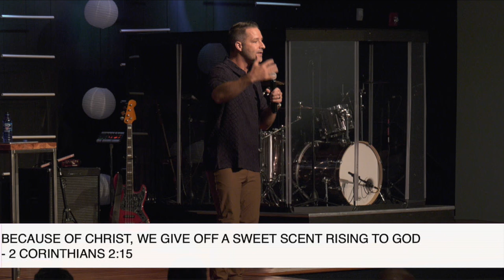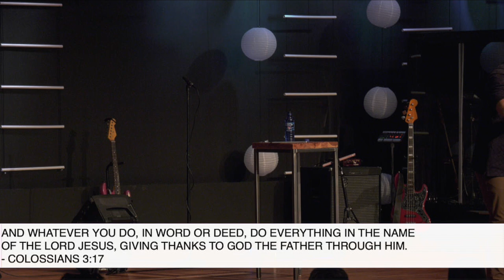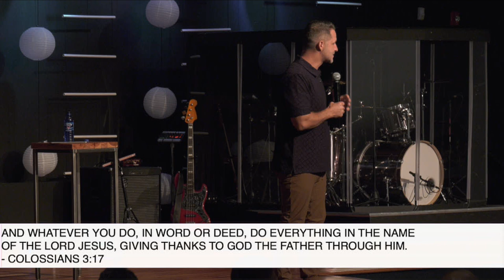Worthy // Pastor Michael Adams // September 29th, 2024